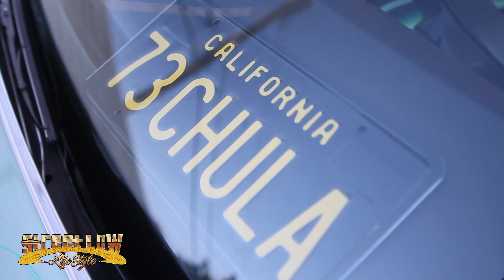Streetlow Magazine PhotoShoot with Double Cup Mami 2017